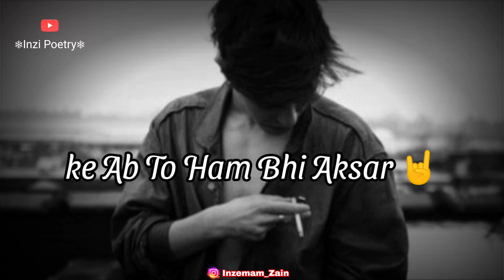Sale Matlabi Dost 😈 Matlabi Dost Shayari Status | Dhokebaaz Dost | Inzi Poetry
TITLE " Sale Matlabi Dost 😈 Matlabi Dost Shayari Status | Matlabi Dost Status | Dhokebaaz Dost | Inzi Poetry
LINE'S 👇
Ab To Ham Bhi Aksar Tanha Rahne Lage Hain
Zindagi ka Panna Khud Hi Bharne Lage Hain
Ab Kisi Matlabi Dost Ki Zaroorat Nahi Rahi
Ab Ham Door Se Hi Duniya Ko Nazar Aane Lage Hain
Aur Kyun Akhir Tarkki Logo Ko Hazam Nahi Hoti
Mere Apne Khas Bhi Ab Bilbilane Lage Hain